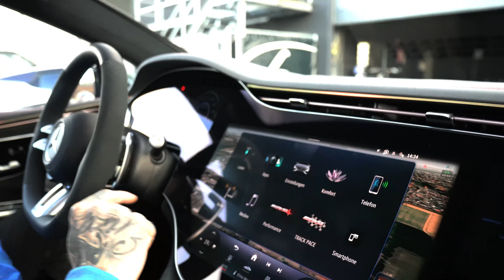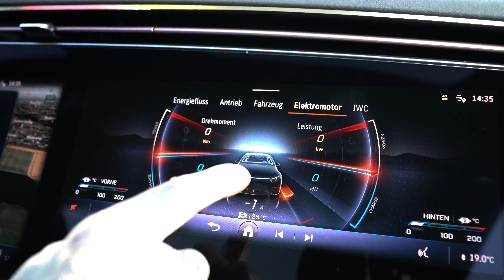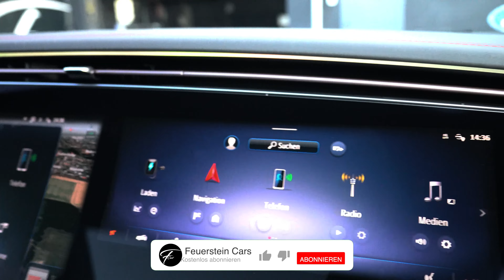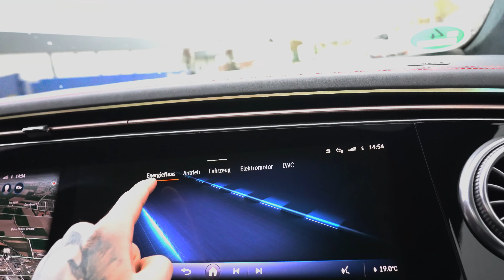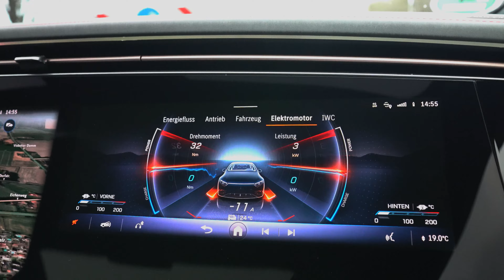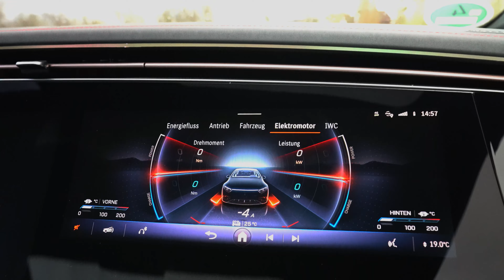Ich teste den Mercedes EQS 53 AMG !!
Wie hat euch das Video gefallen
und  konnte euch der EQS überzeugen?

Wollt Ihr mehr Infos und Preise?
Besucht unsere Mobile.de Seite :)

Auf Instagram, Facebook und Co. sind wir auch zu finden.

Über Feedback in den Kommentaren würden wir uns sehr freuen!

David und Lena von FeuersteinCars

🎬 Videoproduktion: FeuersteinDesigns